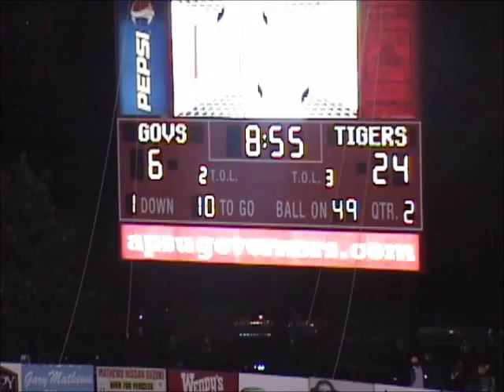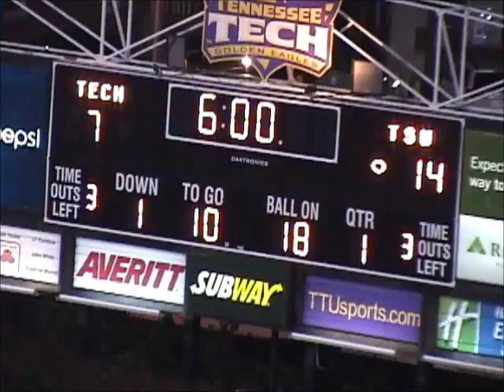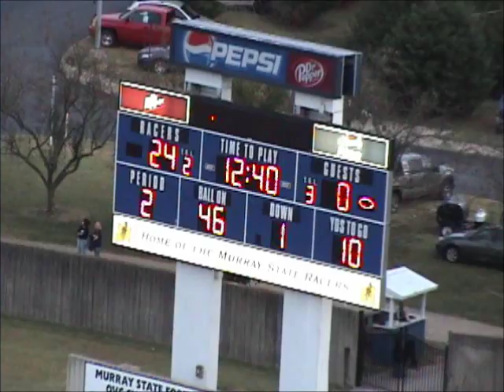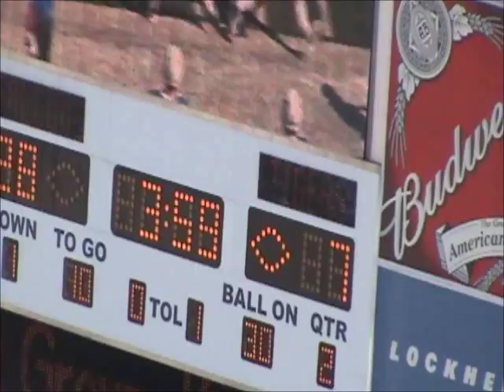Devin Wilson Tennessee State University WR #11 Highlights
Devin Wilson
Tennessee State University WR #11 Highlight
2014 NFL Draft Class